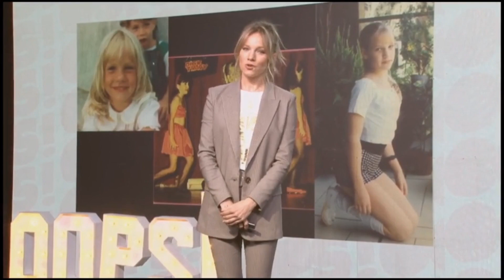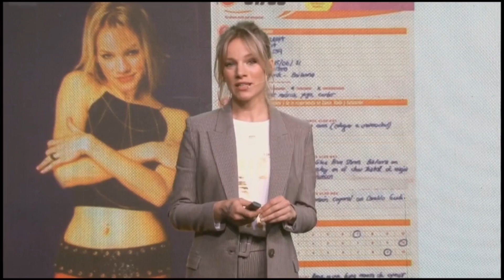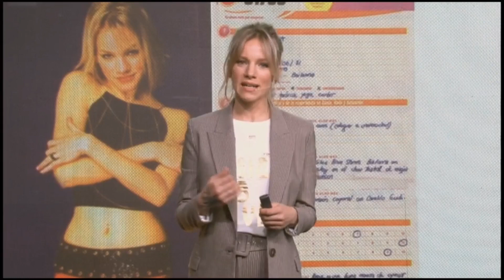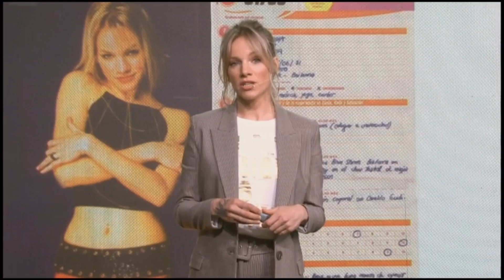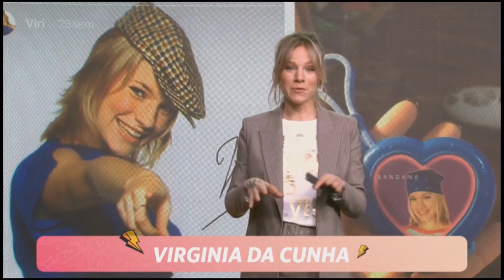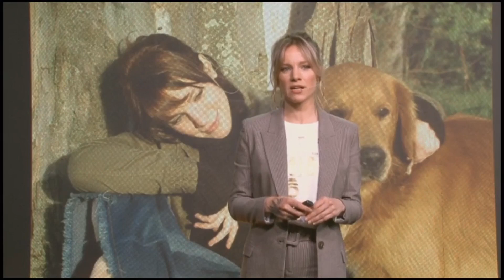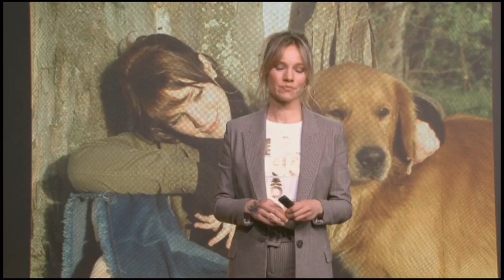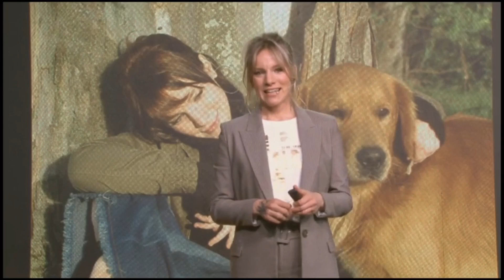"Me quisieron echar de BANDANA" Virginia Da Cunha 2021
Participando del ciclo "OOPS 2021" del Banco Supervielle.
Los desperfectos del audio son de la transmisión original.
Instagram 16/09/2021